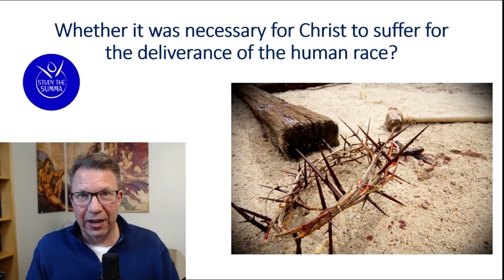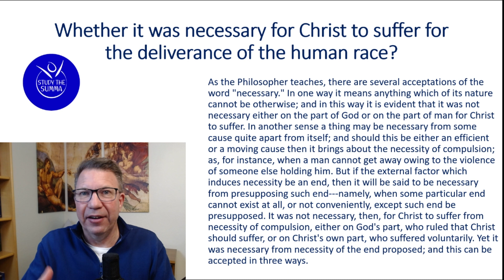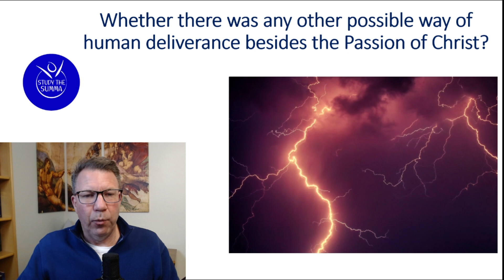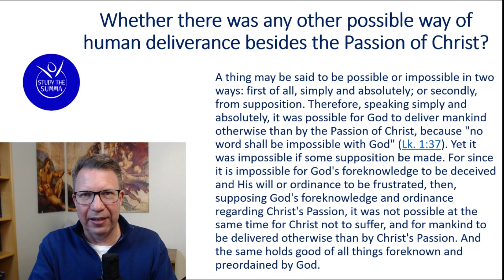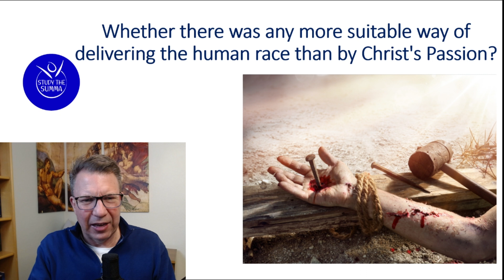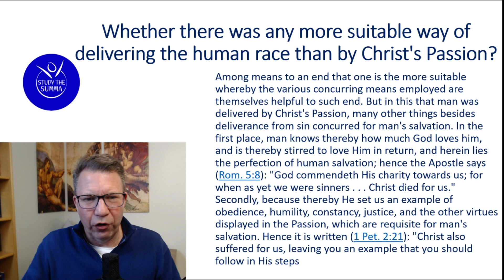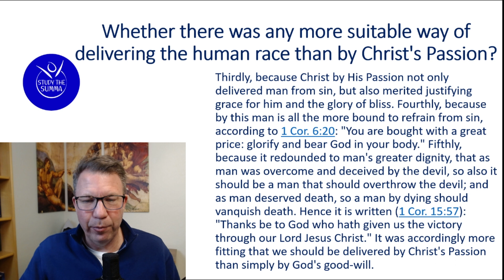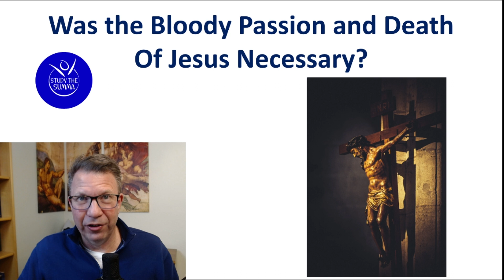Was the Bloody and Painful Passion of Christ Necessary?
We all know the most familiar image of our Catholic faith is the crucifix- on which Jesus Christ, our Lord and Savior, died in a bloody, painful and humiliating manner.  He was scourged, spat upon, crowned with thorns, and had nailed driven through his hands and feet.  Then he was hung up to die publicly before a crowd who approved of his inglorious death.  In the Summa Theologica, St. Thomas Aquinas asks was this all necessary and if so, why?  Watch this video to find out why for the salvation of mankind and the remission of our sins, this type of death for Jesus was necessary.